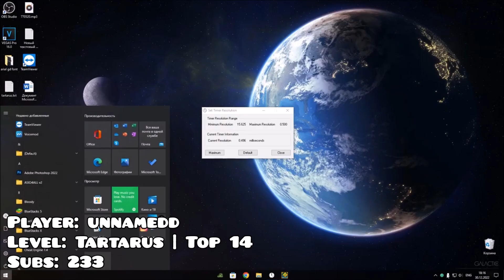Daily Main List Reactions | #169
This series works off of Demon List Records being added, NOT through submissions, that also means once you beat a Main List Demon, you will be in the video. If I missed a record please let me know! (Although the videos are made 24h BEFORE they get uploaded, so your record may be in the next video) Be aware that the daily video is only featuring records that got added in the last 24 hours.

Of course, if you don't want to be featured in the videos just let me know!

This Video was made by @ricolp_gd

0:00 - sleepy - Frozen Cave
0:09 - Taiago - Sigma
0:22 - NoWayItsJesus - Arctic Lights
0:36 - Savage - Aronia
0:46 - LemonFL - Citra
0:59 - Joshua83 [GD] - Rust
1:37 - xBlur - Crimson Planet
1:51 - Takmaster - qoUEO
2:06 - unnamed - Tartarus